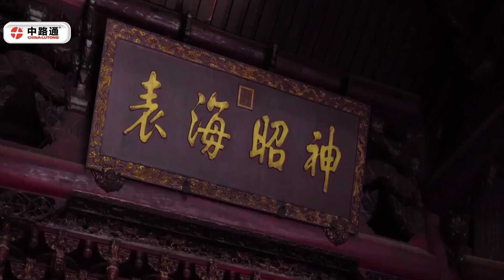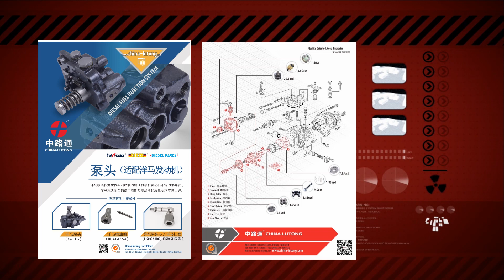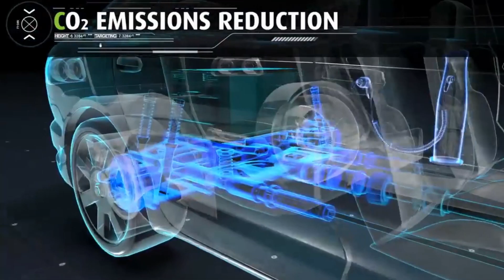Топливный насос высокого давления Bosch распределительного типа VE серии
mandy(at）china-lutong(doc).net
Топливный насос высокого давления (тнвд) BOSCH VE
Топливный насос высокого давления Cat
топливный насос высокого давления лукас купить
топливный Насос низкого давления (Подкачивающий Насос)